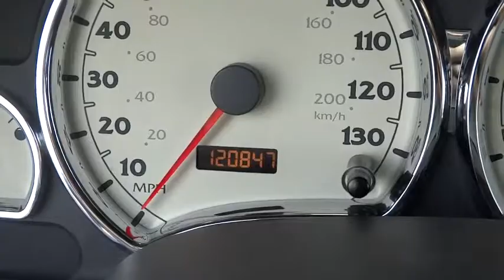2007 Saturn VUE Conroe, The Woodlands, Spring, Tomball, Houston X41428A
Gullo Toyota
500 I-45 South

3.5L V6 MPI SOHC 24V. Green Machine! Oh yeah! If you've been thirsting for the perfect 2007 Saturn VUE, well stop your search right here. This terrific SUV is the one-owner catch that is sure to impress. Be prepared to be transformed when you get behind the wheel and feel the power surge right into your very soul as you mash the gas and zoom off over the horizon. Contact our pre-owned specialists for your VIP appointment today!